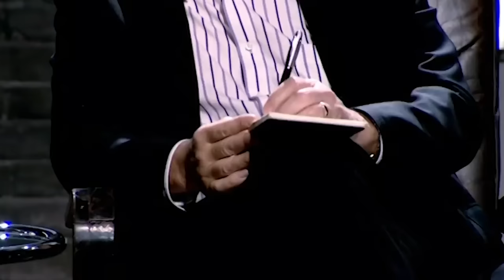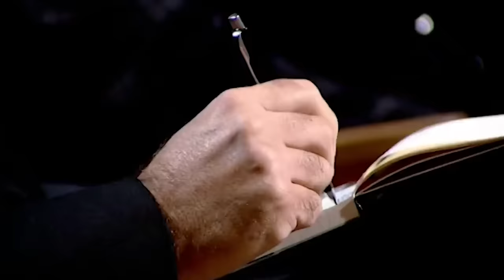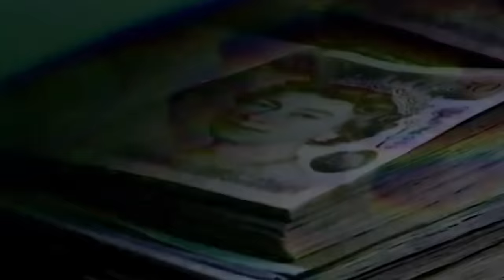Top 3 Fiery Business Pitches | Vol.2 | COMPILATION | Dragons' Den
Some of the most heated pitches in The Den so far...

00:00 Rotamate
12:45 Eve'Olution Solutions
24:58 Truncated Multi Cut Saw Horse